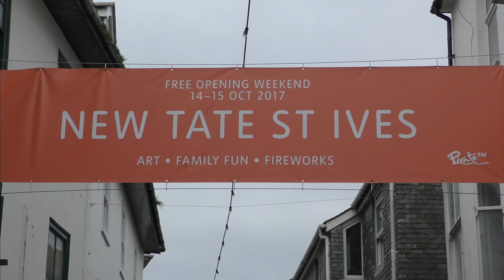AN ORDERLY SLICE OF St IVES - THE QUEUE ON TATE REOPENING DAY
Tate St Ives at 3 p.m. on 14 October 2017 after an 18-month, £20m redevelopment which doubles the gallery display space. Entry was free for this weekend.